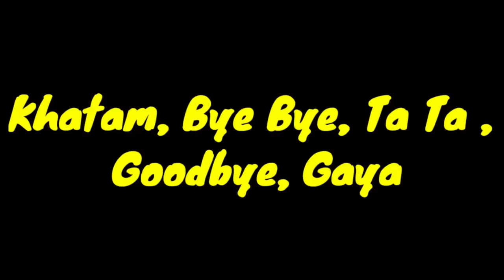MICHAEL GOT ARRESTED BY LOS SANTOS POLICE | GTA V GAMEPLAY #320 | GTA 5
Dating or Siblings challenge with @Kushhandar

triggered insaan, live insaan, funny, challenge vs best friend, dating or siblings, meme, guessing challenge, siblings

💻My System💻
AMD Ryzen 9 7900X  Processor
MSI X670 Gaming PRO Motherboard
AORUS GeForce RTX™ 4080
Western Digital WD Blue 2TB
MSI 31.5-inch 2K Gaming Monitor 165Hz (X2)
THERMALTAKE CORE P5 TG PC Cabinet
XPG Summoner RGB Mechanical Gaming Keyboard
Logitech G502 Hero High Performance Gaming Mouse